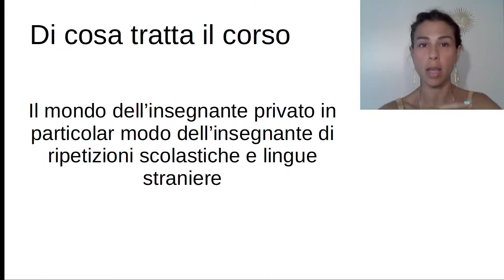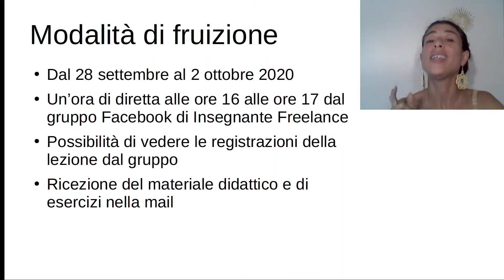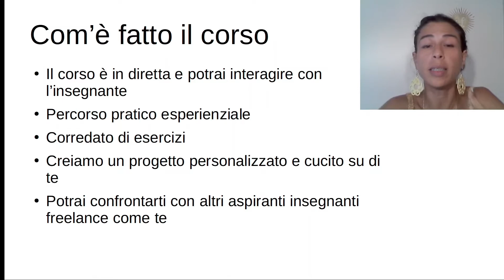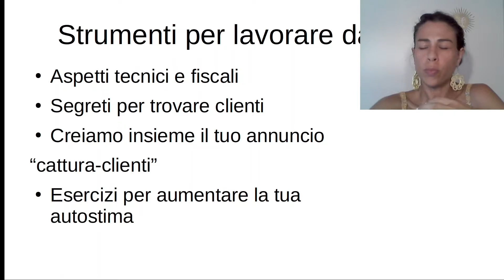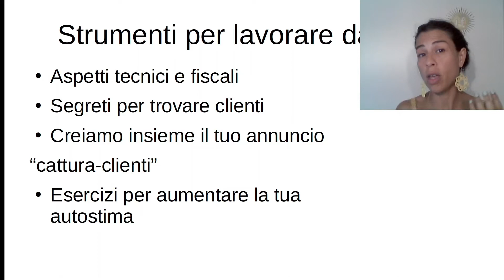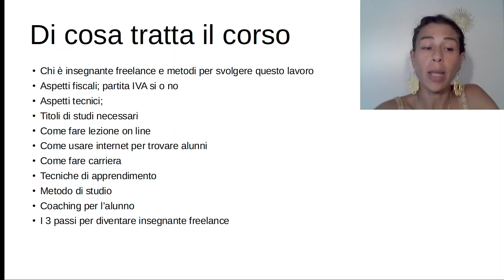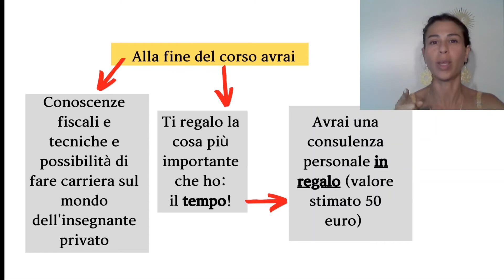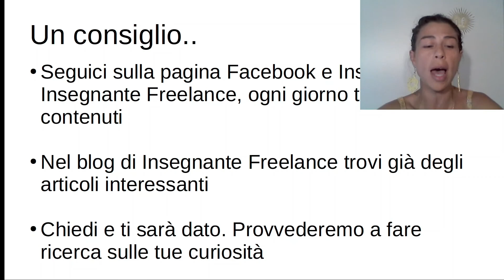Corso in regalo: "Iniziare a lavorare con le ripetizioni scolastiche e possibilità di fare carriera"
Hai qualche curiosità o domanda?

SEGUI LE PAGINE SOCIAL DI INSEGNANTE FREELANCE, TROVERAI:

- continui aggiornamenti sul mondo dell’apprendimento
- segreti per lavorare come freelance
- trucchi del mestiere per trovare alunni
- frasi motivazionali e consigli di crescita personale

- condividi il tuo percorso, i tuoi dubbi, le gioie ed i dolori di fare l’insegnante

- hai la corsia preferenziale per ricevere risposte ai tuoi quesiti

-avrai sconti per partecipare a qualsiasi corso delle scuola di formazione di Insegnante Freelance